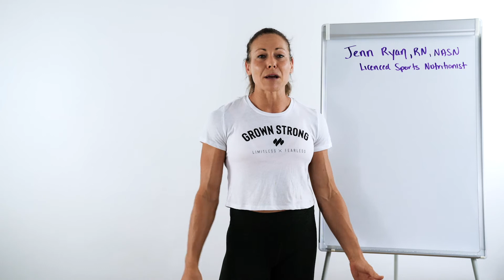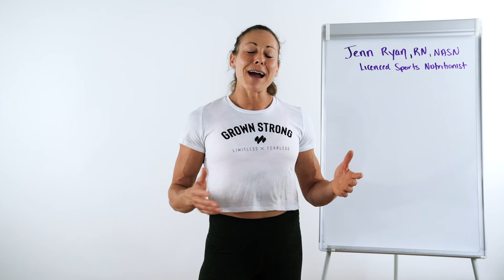Let's Get Started!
Grown Strong is challenging women to tap into their individual strength to see that strong is beautiful and giving up is simply not an option. This relentless pursuit is what has created a community crafted by discipline.